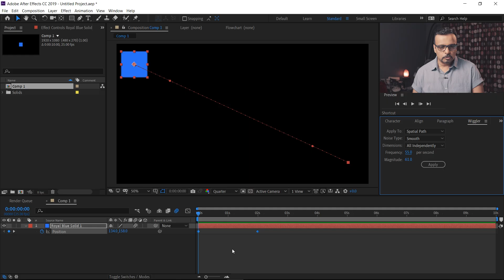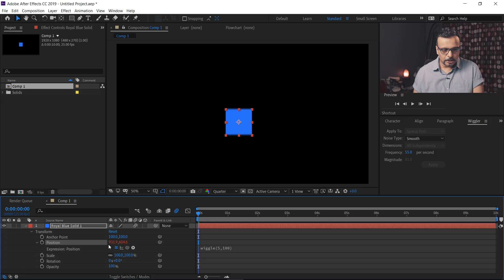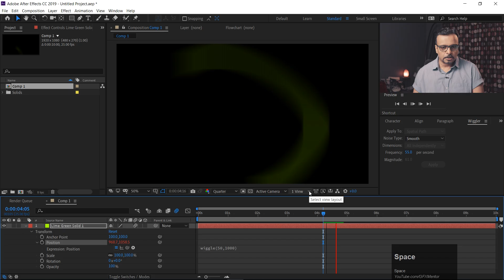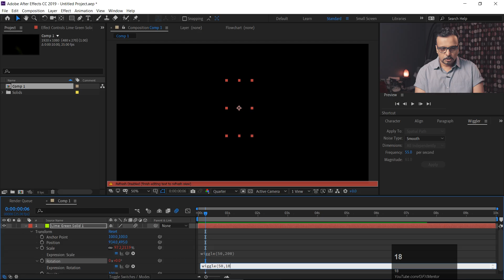Wiggle Expression in After Effects - اردو / हिंदी [Eng Sub]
Hey Everyone! Here's Class 27 of Adobe After Effects and in this class you will learn about Wiggle and writing a basic expression of wiggle in after effects.